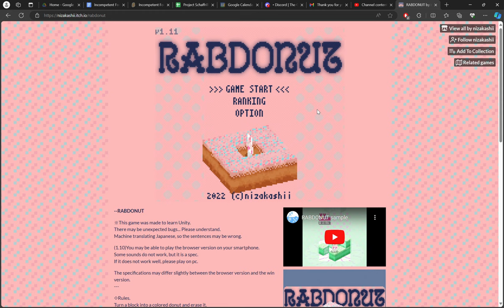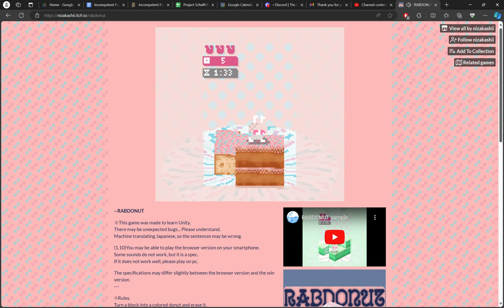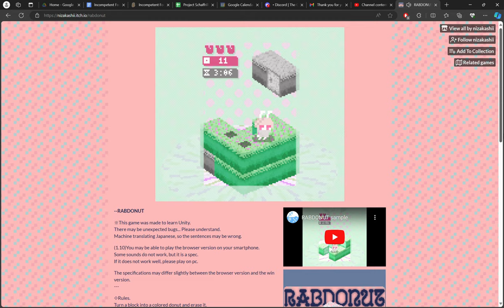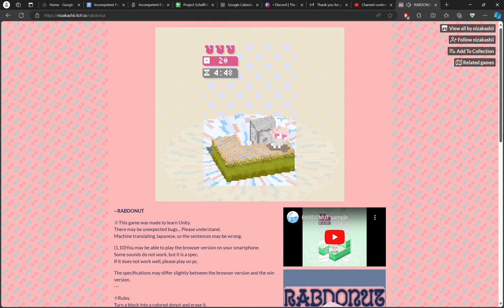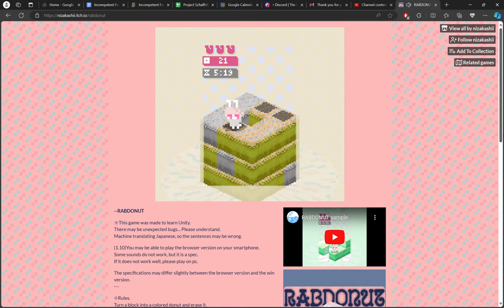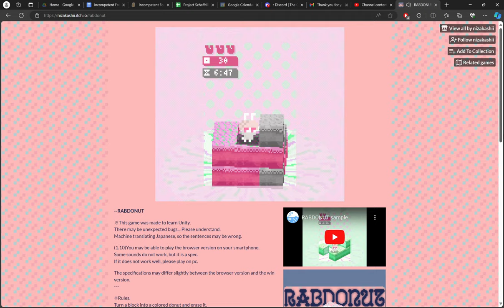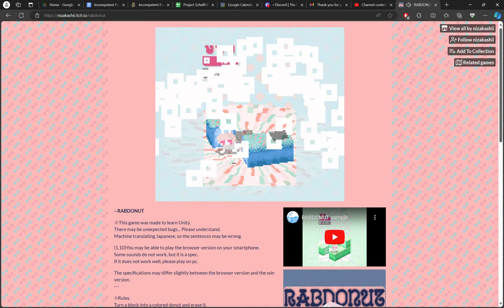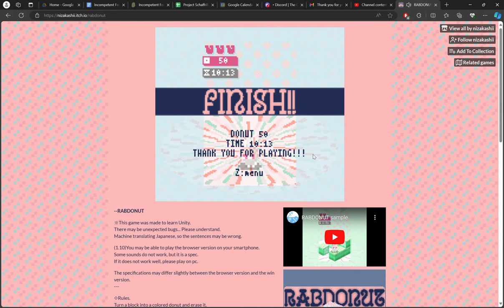RABDONUT in 10:13